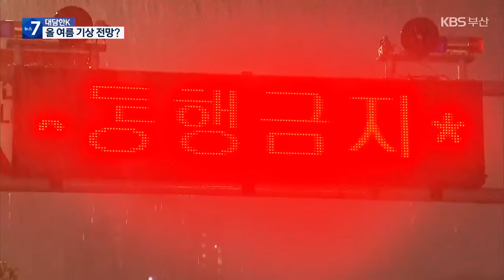[대담한K] 예측불허 한밤 중 ‘극한 호우’…기상 전망은? / KBS 2024.07.25.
[앵커]

어제 새벽, 부산을 강타한 극한 호우는 기상청도 직전까지 예보를 못 했을 정도로 갑작스러웠습니다.

올 여름, 이런 극한 호우가 또 내릴 수 있다는 분석이 나오고 있는데요.

극한 호우 원인과 올 여름 기상 전망, 살펴보겠습니다.

부산지방기상청 이영호 예보과장, 스튜디오에 나오셨습니다.